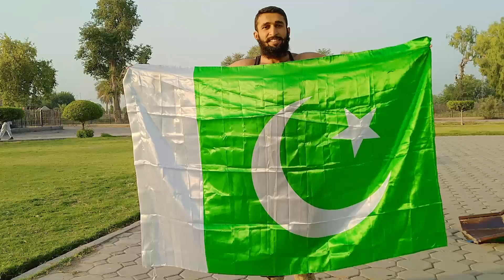6 pack abs workout burn hard|Day 26|street workout|pakustani boy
Asalam o alaikum warahmatullahe wabarkatu!

How are you everyone?
I am Muhammad Noman. And this is my youtube channel |pakistani boy |

To Guys sab sy pahly routine ki bat krty hain kia routine hy.

1.  10 pullups x 10 sets
2. 15 chair dips x 10 sets
3. 15 push-ups x 10 sets

Ya the aj ki  hamari full  routine.

ap logo sy jitny set easily lag saken utny. lgany hain.

Baki agr koi Question ho to description main puch sakty hain.  instagram pr follow zror kren.

Video link:

Thanks: